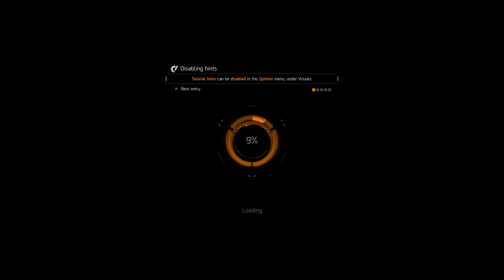Tom Clancy's The Division™_20240914084853